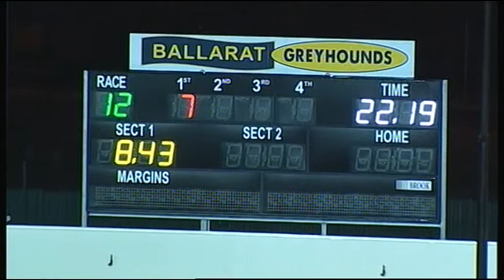BAL WED 24 MAY 17 R12